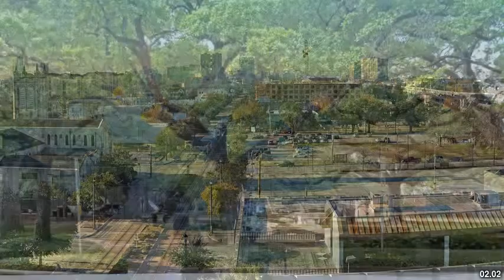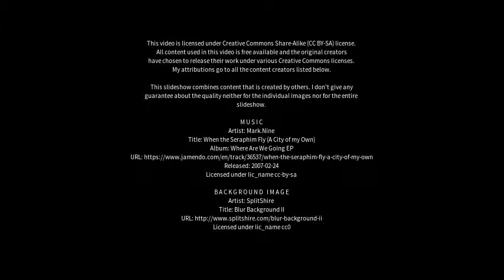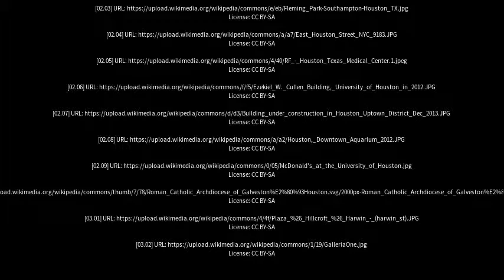Best places to visit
Best places to visit - Houston (United Kingdom) Best places to visit - Slideshows from all over the world - City trips, nature pictures, etc.